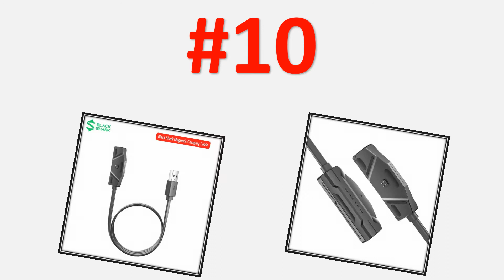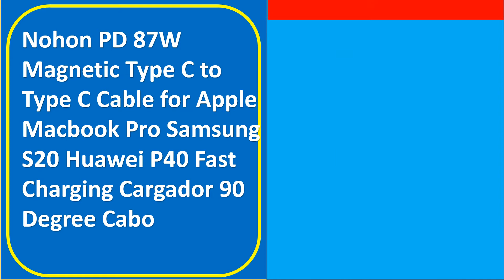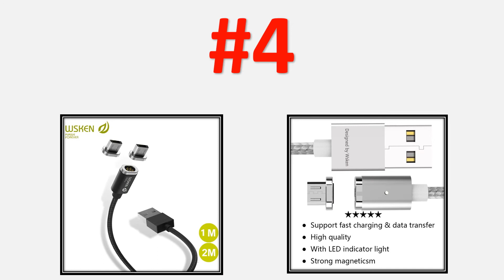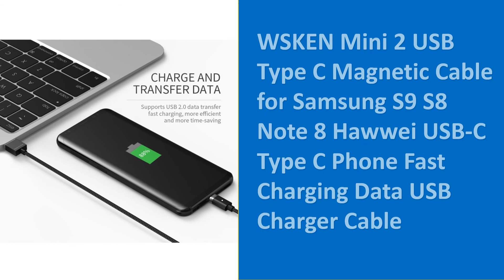Top 10 Best Magnetic Charging Cable Review in 2021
Top 10 Best Magnetic Charging Cable Review in 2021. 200 Best Magnetic Charging Cable in AliExpress

01. WSKEN Mini 2 USB Type C Magnetic Cable for Samsung S9 S8 Note 8 Hawwei USB-C Type C Phone Fast Charging Data USB Charger Cable

02. 100% Original Black Shark Magnetic Charging Cable 18w Fast Charge Magnetic Connection 1.2m usb Cable for Black Shark 3 3 Pro

03. 86W USB C Cable To Type-C Magnetic 2M Cable For Macbook Huawei Mate 20 Pro OnePlus 6 Fast Charging Magnet Type C Connector

04. WSKEN Mini 2 Micro USB Cable Fast Charging Magnetic Charge For Samsung galaxy j5 2017 S6 S7 Edge xiaomi redmi note 5 5plus 4x 5a

05. USB Cable Charger for Apple Watch 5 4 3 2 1 Fast Magnetic Wireless Charging Phone Charger Cable For iPhone 11 pro iPad Lightning

06. Nohon PD 87W Magnetic Type C to Type C Cable for Apple Macbook Pro Samsung S20 Huawei P40 Fast Charging Cargador 90 Degree Cabo

07. ROCK Magnetic USB Cable Fast Charging Micro USB Type C Lighting Led Light Cable For iPhone Xiaomi Samsung Magnetic Charger Data

08. Nimluxe Unique Magnetic PD Fast Charging USB C to USB C Cable, Leathe Type C Charger Cable for Phone for redmi k40 MacBook iPad

09. 50pcs Magnetic Cable For iPhone Micro USB Type C Fast Charging Wire Cord For Samsung Huawei Flowing LED Lighting Magnet Charger

10. Original Black Shark Magnetic Charging Cable For Black Shark 3 Fast Charge Cables For Black Shark 3 Pro Magnetic Data Cable